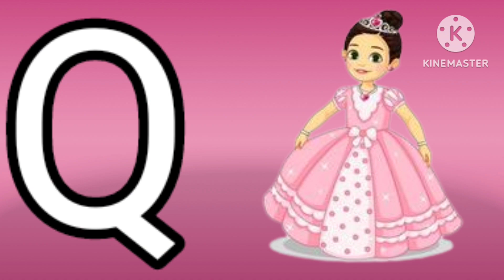Alphabet song, Phonics song, Children songs, Kids song, Alphabet, Abc, Abc phonics song, Part - 377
Your quires:-

educational video
school
word
art
english vernmamla
abc for kids
painting abc
coloring abc
abcd // alphabet a to z
c for cat // phonics song // abc
kids learn school
a to z alphabet
a to z for in odia
a for apple b foe ball c for cat in odia
a b c d for inodia
a for apple b for ball in odia
a for b for in odia
abcd
phonics song
abcd song
alphabets
abc song
abcd songs
phonics
b for ball
abcd video
alphabet
abcde
learn abcd
alphabet song
kids
abc
abcd abcd
a for apple song
nursery rhymes
english varnamala
a b c d
abcd cartoon
chuchutv
children songs
kids songs
abcsong
a for apple b for badka apple
abcd rhymes
abcdefghijklmnopqrstuvwxyz
learn abc
preschool
abcd alphabet
small abcd
abcd poem
song
phonics songs
education
viral
apple
english alphabet
a for aeroplane
trending
toddlers
a for apple e
riya rhymes
baby songs
animated
kid songs
abcd writing
abcd 2
abcd learning
abcd z tak
capital abcd
ball
cat
shapesandcolors
english vocabulary
alphabets phonics song abcdefgh
abcd alphabets phonics song
kids song
learn alphabet
cartoon
alphabetsong
vasu kids class
vasukidsclass
kids videos
educational
kind tv
sing along
animals song collection
baby takus world
babies new home
baby learning
abc a to z
learning abc for toddlers
write alphabet
aforapplebforballcforcat
phonicssong
a to z alphabet song
lkgnumberslearning
abcsongphonics
abcletters
education for kids
abccartoon
abcddikhaiye
abcphonics
atozalphabet
kids motivation
123songnurseryrhymes
nurseryenglishcartoon
abccartoonfortoddlers
teachingalphabetsound
abclettersounds
nurseryrhymes
learn
numbers
abcphonicssound
abc kids channel
children's song
phonics for kids
sounds
animation
learn phonics
songs
aalphabets
kindergarten
rhymes
music
alphabet songs
abcs
abc songs
abc phonics
mantu
abcd video bachho ke liye
english alphabets
elephanet
a to z abcd video
abc new
small abcd dikhaiye
small abcd video
small abcd small abcd
small abcd abc songs for children
kids abcd
abcdefg song
abcd varnmala
abc alphabet songs
abcd shabd
children
english play
123
cforcat
bforball
aforapple
englishforkids
englishwords
writing alphabets
atoz
learning alphabets
englishvarnmala
2dshapes
colorssong
colorsong
learningforkids
toddlerlewrning
kidslearning
2d shapes drawing
shapessong
shapesdrawing
learncolors
learn shapes for kids
shapes
toddlerlearningvideos
colorsforkids
teach
colour
learn shapes
howtodraw
phonic song
abcdsong
apple ball cat
abcdefghijklmnop
abcdefgh
reading

Online kids classes
ChuChuTV Hindi
KidsTV123
Mantu Study Class
tunn munn Tv
neha kids book
ABC ANIK
CHUCHU TV
Chuchu TV Nursery Rhymes & Kids songs
zero se hero kids pathshala
BoBo kids
Favourite Classmate - Learning Videos
ChunChun TV
AS. kids learnings
learn colors
sane kids hindi
naima study
vlad and niki
johny's little melodies
just fun nursery rhymes
prinit
preschool show
ku ku Tv Star
boardपुर
learn with cookie
hello rishoo kids
vbb
Edukids Tv
Nepali kids Nani Babu
NAVYA KIDS TV
Chu Chu kids Train TV
Mind of kids
Jiya kids learn
Learn English online11
Kids Songs
monedad kids class